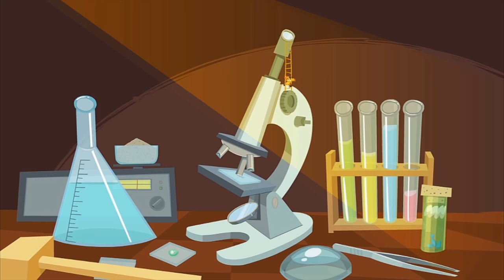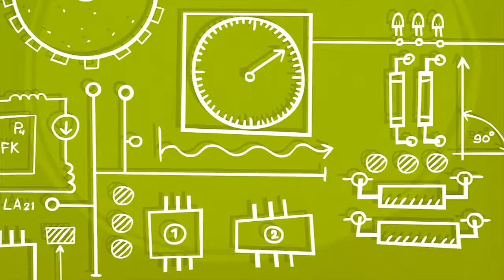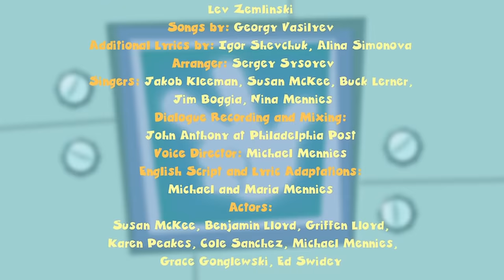The Fixies English ★The Short Circuit - GPS ★ Fixies 2016 | Videos For Kids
When Tom Thomas plugs in an old radio it causes a short circuit that shuts off the electricity in the whole apartment. The Fixies locate the circuit breaker and safely restore power to the apartment.

Late for school, Fire tries to show Simka and Nolik a "short cut" that ends up getting them lost. Fortunately Simka's Fixie Tablet has GPS to guide them to their destination.